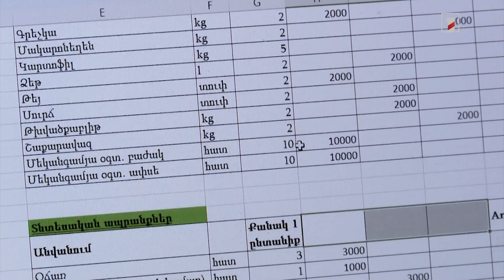Հրատապ աջակցությունից, երկարաժամկետ ծրագրեր՝ տեղահանվածների համար. «Հայաստան» համահայկականի քայլերը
📍 Սոցցանցերում կարող եք հետևել մեզ